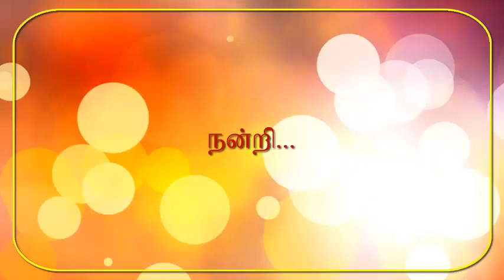Science Working model